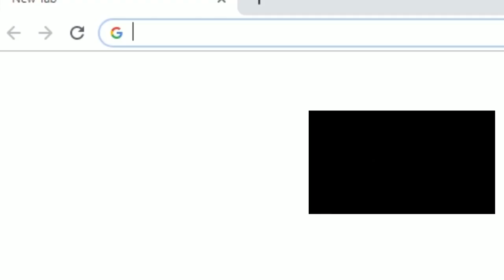Lord save the dan dan